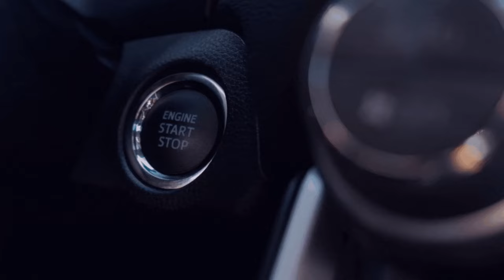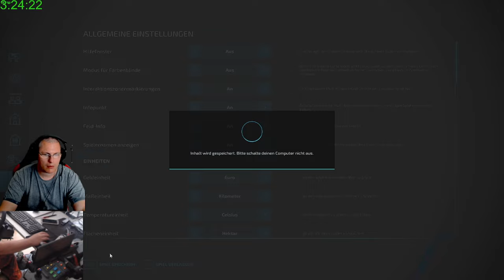Diese Zahnstocher I💚🚜[FS22/LS22] [Silverrun - Forest] [Mulitplayer/GER] 🆔1️⃣2️⃣